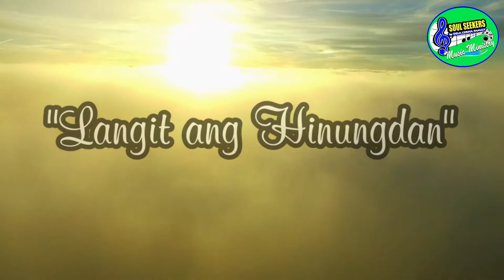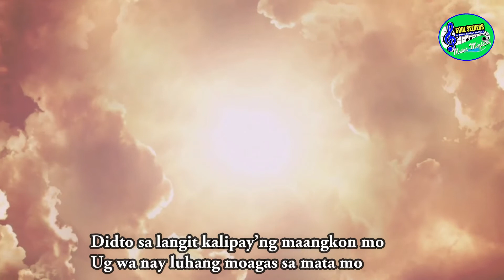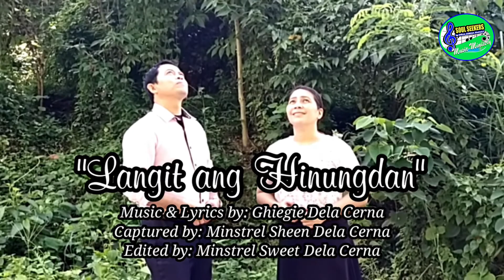"LANGIT ANG HINUNGDAN" Music & Lyrics by: Ghiegie Dela Cerna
"LANGIT ANG HINUNGDAN"

Music & Lyrics by: Ghiegie Dela Cerna
Captured by: Minstrel Sheen Dela Cerna
Edited by: Minstrel Sweet Dela Cerna